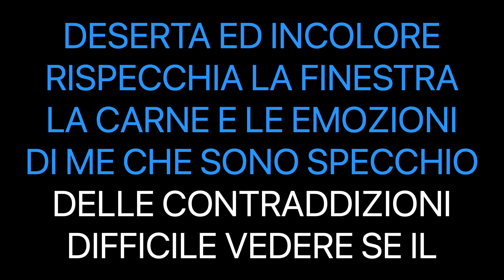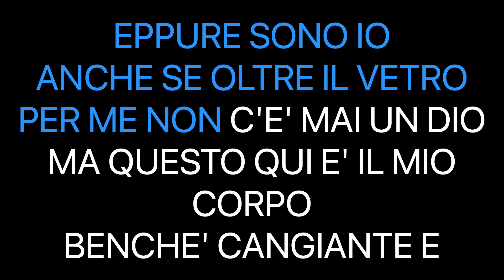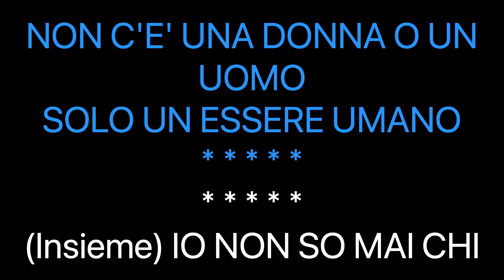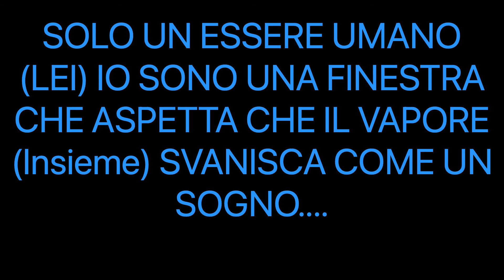Grazia Di Michele Mauro Coruzzi Io sono una finestra - Karaoke - Mp3